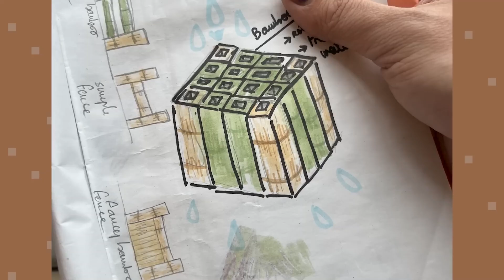Minecraft 1.20 All New Blocks Revealed ! | Minecraft 1.20 Update !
Welcome to my latest video where we explore the exciting new world of Minecraft 1.20! In this video, I'll be revealing all the amazing new blocks that have been added to the game. From colorful new decorative blocks to powerful new materials that will help you on your Minecraft journey, this update has something for everyone.

Join me as we dive into the new blocks and learn about their unique properties and uses. We'll cover everything from the new ore types and how to use them in crafting, to the vibrant new plants and how to incorporate them into your builds.

Whether you're a seasoned Minecraft player or just starting out, this video is sure to inspire you with new ideas and possibilities for your own Minecraft creations. So grab your pickaxe and let's dive into the exciting world of Minecraft 1.20!

PRESENTED BY : MSG - MY STEPS GAMING.
WISHING A GOOD SUPPORT FROM YOUR SIDE !